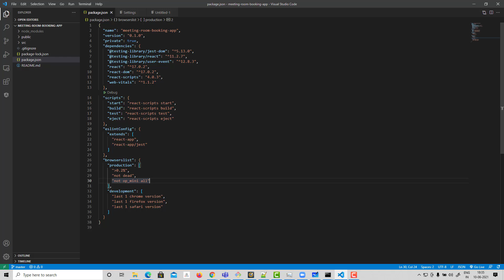Enabling Mouse Wheel zoom in Zoom Out in VS code